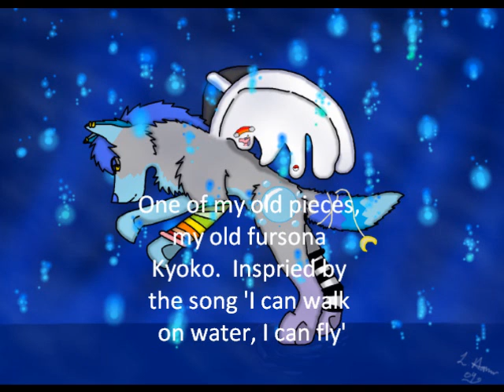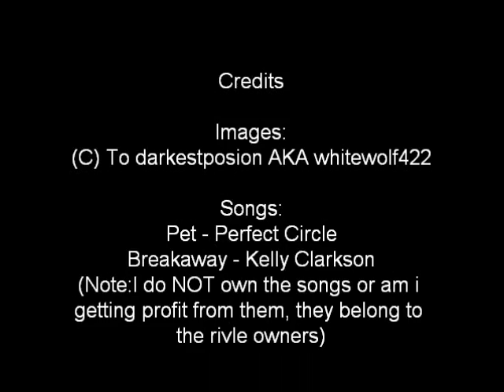Deviantart ad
is my deviantart page, if you want me to do this for you, then post a comment with the link